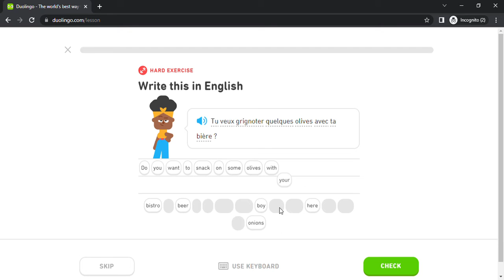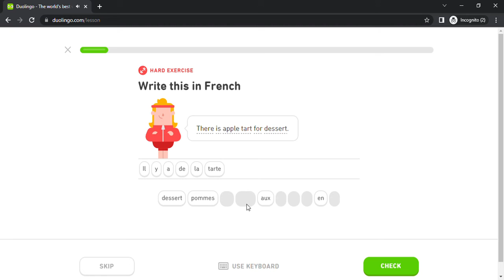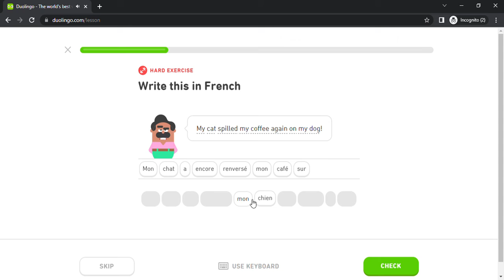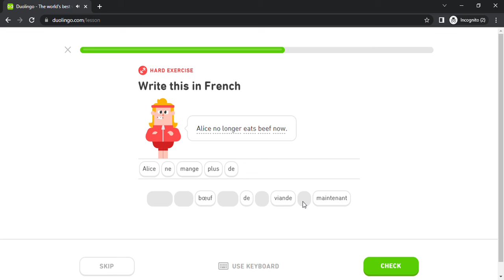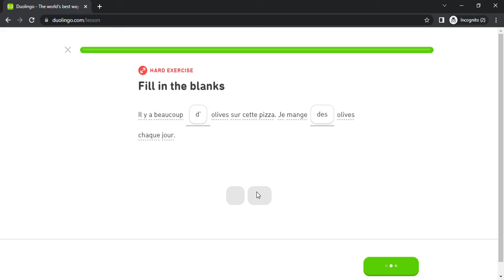Duolingo #1506 French - English (Part 26 - Object Pronouns)